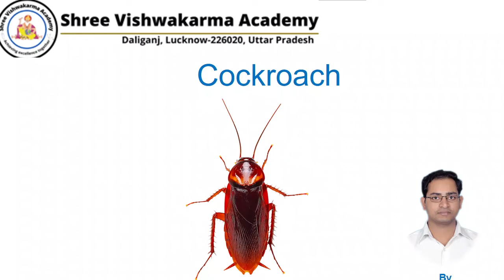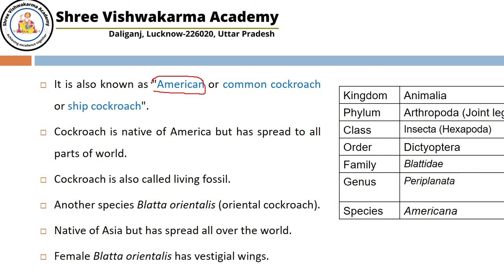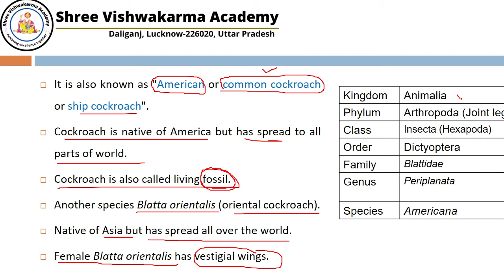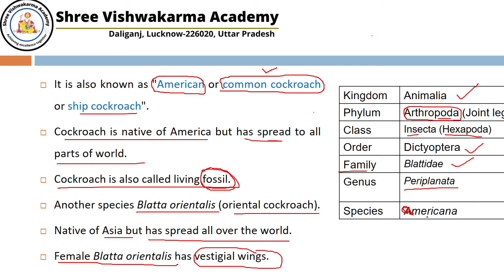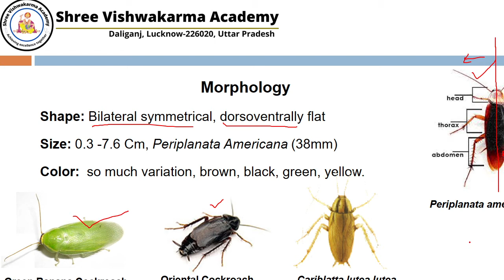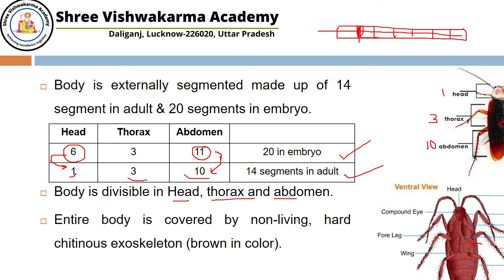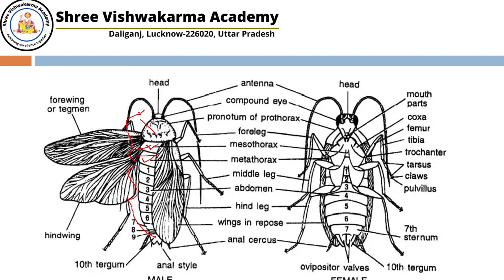NEET Biology - Animals - Cockroach (Habit & Habitat): Lecture 1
Shree Vishwakarma Academy brings you an interesting Chemistry session to prepare you for NEET (UG). In this session, Dr. Nutan Prakash Sir will be discussing the Cockroach.

For students who aspire to become doctors and serve humanity, they have to undergo The National Eligibility cum Entrance Test (NEET). The NEET syllabus entails three main subjects - Physics, Chemistry, and Biology. The NEET examination is of 720 marks out of which Physics and Chemistry are of 180 marks each and Biology is of 360 marks.

Shree Vishwakarma Academy, unit of  Lord Vishwakarma Charitable Trust is a Free Educational Channel for XI, XII, & NEET Preparation comprising of the well qualified and experienced subject experts with a beautiful combo of motivators across the nation who have produced top rankers in NEET. If you are looking for a one-stop solution and complete guidance to prepare for NEET, Class 11, and 12th, this channel is just for you. We are here to cover the entire syllabus with our free lectures which will help you to crack the NEET-UG exam.

You can also enroll for Plus Subscription and utilize the following benefits: -
1. Get high-quality notes
2. Dedicated DOUBT sessions
3. Real-time interaction with Teachers
5. You can ask doubts in a live class
6. Regular Test series for your better preparation